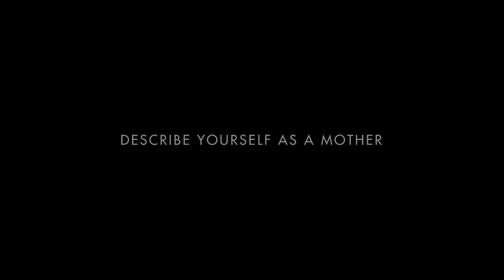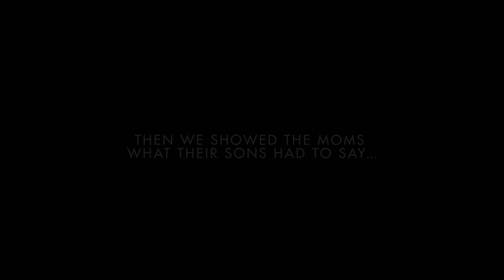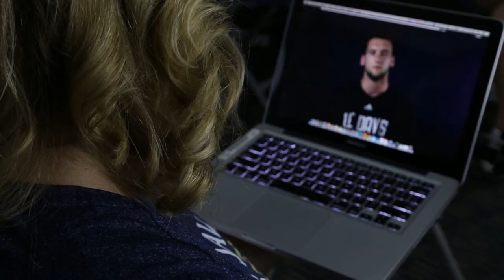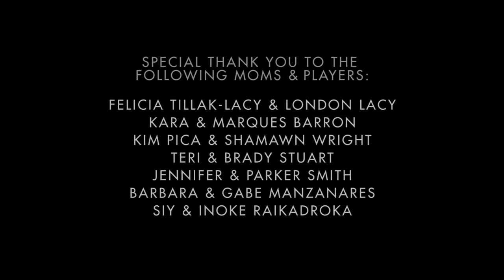Mother's Day Special: Celebrating Aggie Football Moms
UC Davis Football express their love and gratitude for their mom as a special Mother's Day gift.